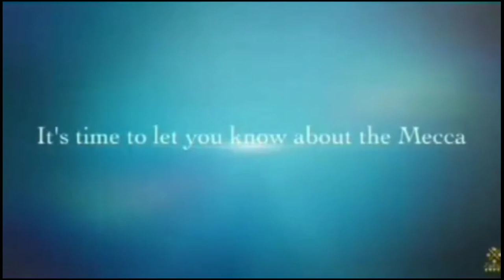EP. 13 PT-1 I Had 179-14 Record in 8yrs @ Alexander Hamilton HS NYC Legendary Coach Raymond Haskins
NYC Legendary Coach Raymond Haskins, talks Alexander Hamilton vs Dunbar (1981), Coach Haskins is the Godfather of Basketballheadzz and most of the best talent that ever came out of Brooklyn. He Coached at the Legendary Alexander Hamilton with star players like Cosell Brown, Jerry "Ice" Reynolds, Bettle Washington, Ed "Bug Eye" Davender, Carey Scurry, and Andre "Sky" Erving.. They won the City Championship 1981. He also coached at Shaw University with star players Mark Brown and Anthony "Juice" Joseph. He then finished his coaching Career at Long Island University where he Coached Mike Campbell, Richie Parker & Two time Leading Scorer in NCAA Charles Jones. Coach Haskins has mentored countless coaches throughout the city.